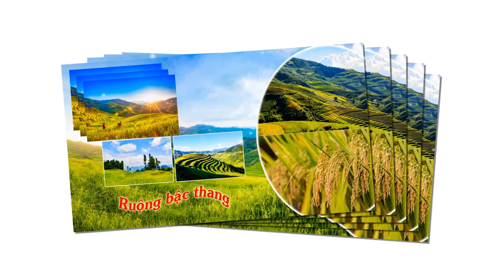Ngày Hội Văn hóa, Thể thao, Du lịch huyện Tủa Chùa